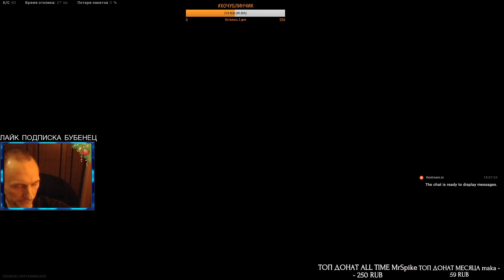ПЕРВЫЙ ТОПЧИК В СОЛО | WARZONE